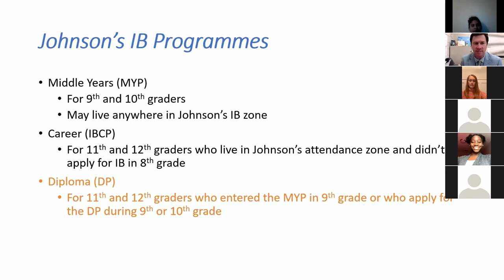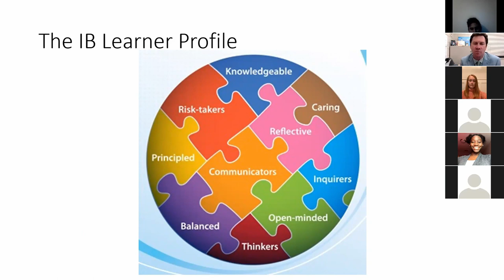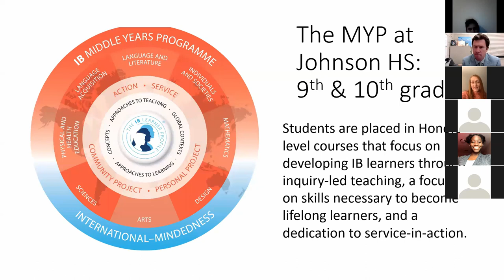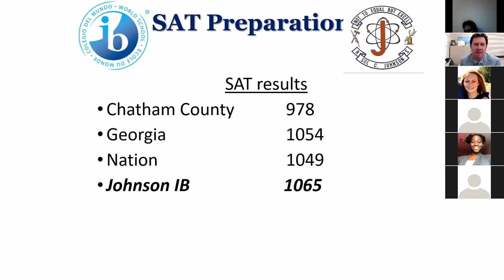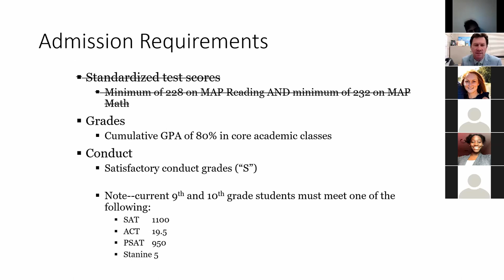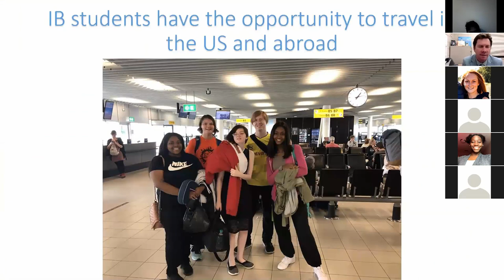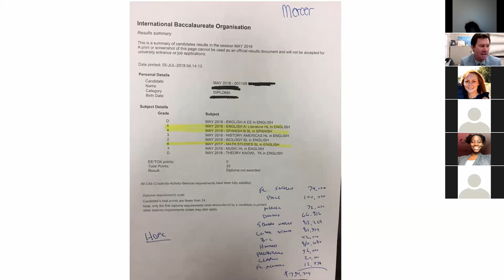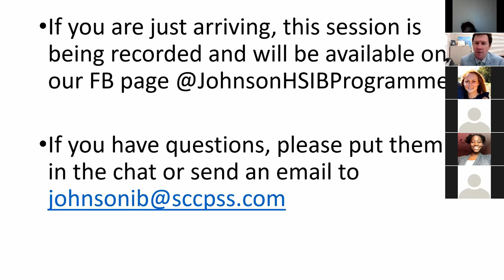International Baccalaureate Virtual Open House Jan 29 2021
For more information about International Baccalaureate at SCJ, email johnsonib[at]sccpss.com
Information about all of the choice programs at SCCPSS can be found